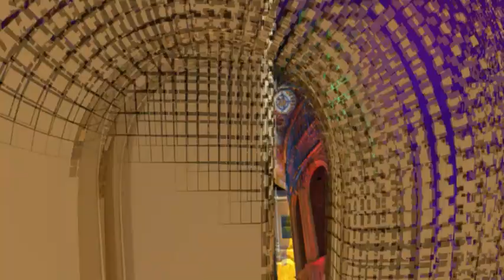مساء dmc| تفاصيل مشروع توسعة مدخل قناة السويس.. الصحة توجه نصائح للحد من انتشار كورونا (حلقة كاملة)